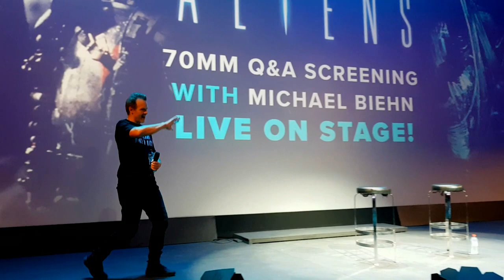Michael Biehn on his late friend Bill Paxton and Sigourney Weaver during Aliens - Sydney, Oct. 2022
Aliens is my favorite film of all time (saw it at the cinema in '86) so I took my 12yo daughter to see this rare 70mm screening and now it's her favorite film too. Introduced by Michael  Biehn no less!
For original videos and books, anthonyjlangfordbooks.com